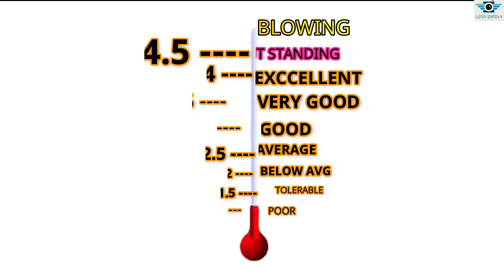Divaswapna Movie Review (Hindi) II Need A Support From Audience